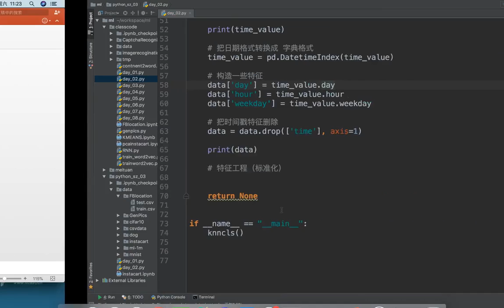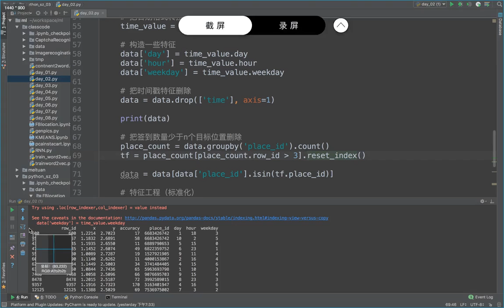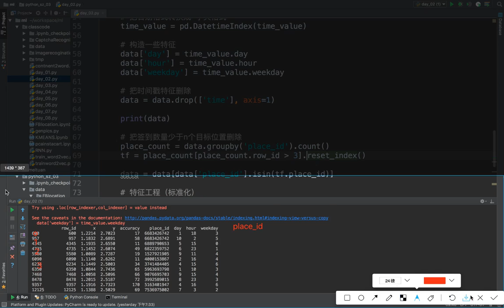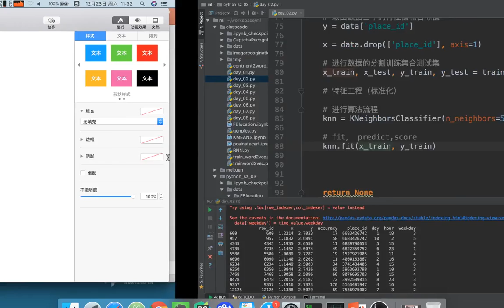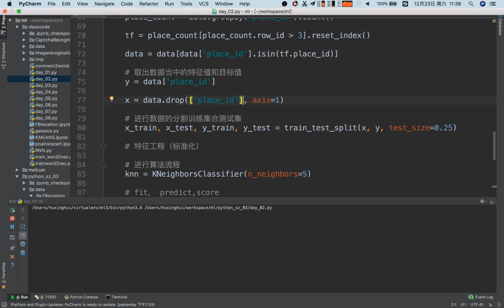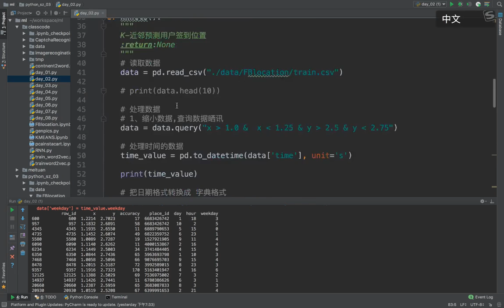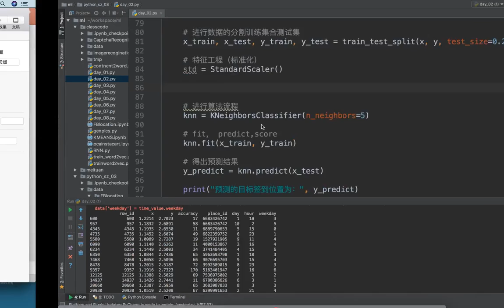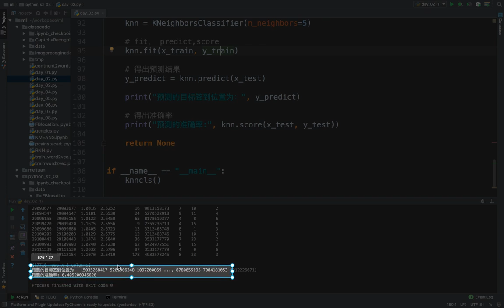22 机器学习丨06 k 近邻算法丨05 K 近邻算法案例